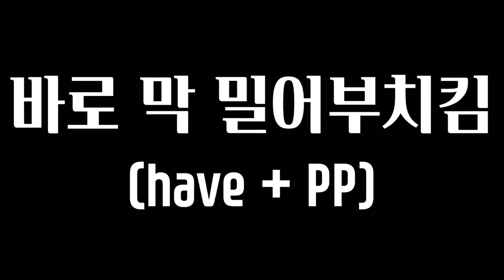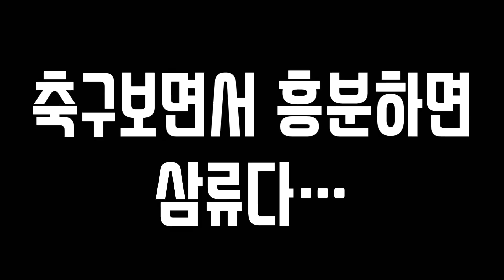대구FC 인천유나이티드 집관 리액션... 와이프가 속상해합니다...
더이상 추락하면 끝이다… 강등권이 코앞이다… ㅋㅋ
그나저나 인천유나이티드 진짜 잘하네ㅋㅋㅋㅋㅋ